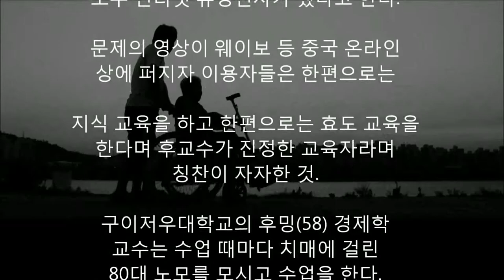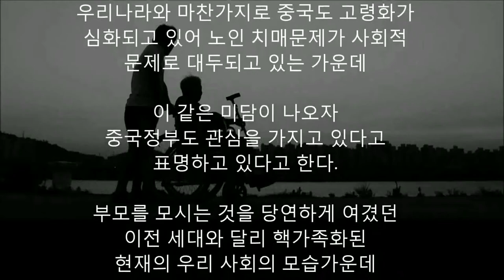중국 대학 교수가 80대 노모를 모시고 강의하는 이유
대학 교수가 80대 노모를 강의실에 모시고 간 이유는?

중국의 한 대학교수가 치매에 걸린
어머니를 강의실에 모시고 와 강의하는
영상이 큰 화제를 모으며 교수와 어머니
모두 인터넷 유명인사가 됐다고 한다.

문제의 영상이 웨이보 등 중국 온라인
상에 퍼지자 이용자들은 한편으로는

지식 교육을 하고 한편으로는 효도 교육을
한다며 후교수가 진정한 교육자라며
칭찬이 자자한 것.

구이저우대학교의 후밍(58) 경제학
교수는 수업 때마다 치매에 걸린
80대 노모를 모시고 수업을 한다.

중중 치매에 걸린 어머니를 돌봐줄
사람이 없기 때문이다.

수업을 듣는 학생들은 처음에는 후교수의
어머니가 은퇴한 시니어 교수로
수업을 참관하기 위해 온 것으로 알았으나

치매에 걸린 후교수의 어머니인 것을 알고
깍듯이 대접하고 있다.

후 교수의 어머니는 음료수와 세제를
구별하지 못할 정도의 중증치매에 걸려
알아보는 사람이 후 교수 밖에 없기 때문에

동생이 있음에도 후 교수가 어머니를 모실
수밖에 없는 형편인 것으로 알려졌다.

후 교수의 어머니는 수업 중 졸거나
아들의 수업을 열심히 듣는 등
수업에 전혀 방해가 되지 않고
있는 것으로 알려졌다.

학교 당국도 후 교수가 어머니를
수업에 데리고 오는 것을 반대도
찬성도 하지 않고 있다.

어머니가 수업을 방해하지 않는 한
큰 문제는 없다는 반응이다.

우리나라와 마찬가지로 중국도 고령화가
심화되고 있어 노인 치매문제가 사회적
문제로 대두되고 있는 가운데

이 같은 미담이 나오자
중국정부도 관심을 가지고 있다고
표명하고 있다고 한다.

부모를 모시는 것을 당연하게 여겼던
이전 세대와 달리 핵가족화된
현재의 우리 사회의 모습가운데

후교수의 효심어린 일화를 다시 한 번
생각해 보아야 하지 않을까?